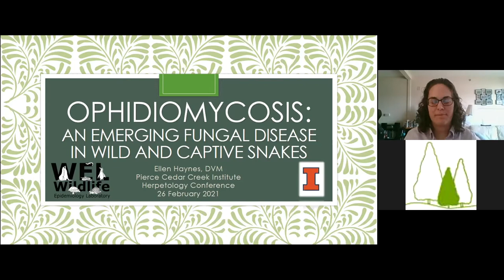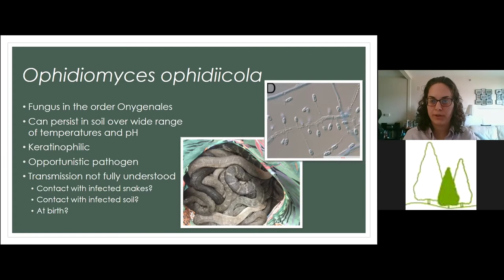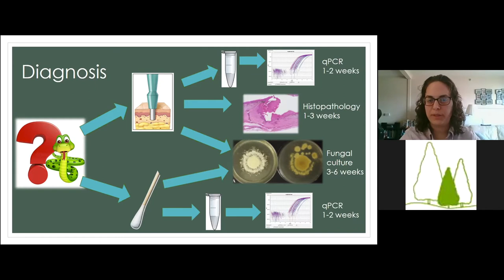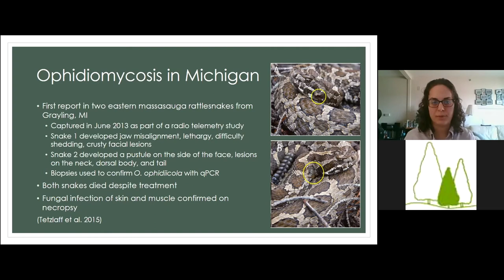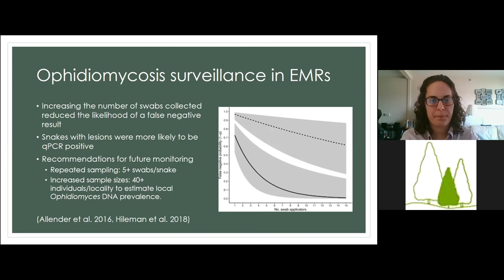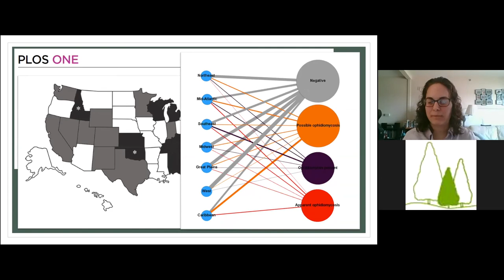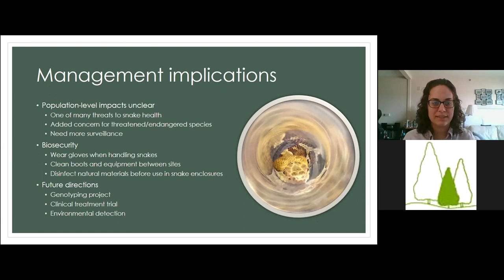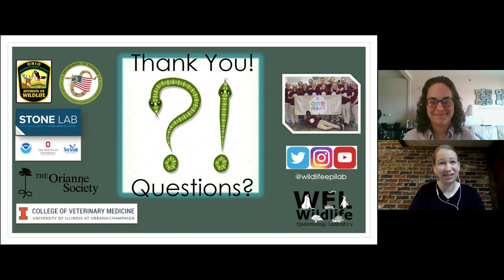Ophidiomycosis - An Emerging Fungal Disease in Wild and Captive Snakes with Dr. Ellen Haynes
Today, reptiles and amphibians are among the most vulnerable species on Earth with one out of four species at risk of extinction. Join Ellen Haynes, Wildlife Epidemiology Fellow at the University of Illinois College of Veterinary Medicine, as she discusses the research and detection techniques around an emerging snake fungal disease and its implications for herpetofauna conservation and management. This presentation was part of the Virtual Herpetology Conference: Management for Reptile and Amphibian Survival with Pierce Cedar Creek Institute on February 26, 2021. Moderator for this conference was Ellen Holste, Community Program Manager at Pierce Cedar Creek Institute.

To help protect our herpetofauna friends from snake fungal disease, Dr. Haynes suggests disinfecting shoes, hiking sticks, etc. with a 3% bleach solution after taking a hike in areas where snakes could be living.